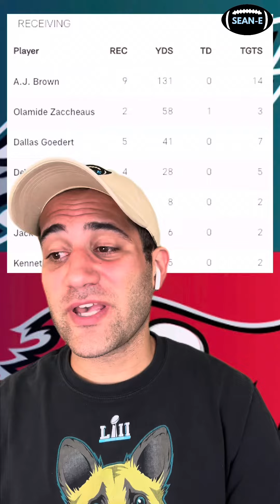The @eagles beat the Buccaneers on Monday night football and are now 3-0!!!